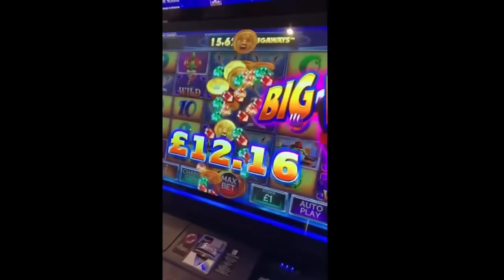🧞GENIE SLOTS GO WILD🧞BIG VIEWERS WINS💥Online Slot With Gambler Girl💥